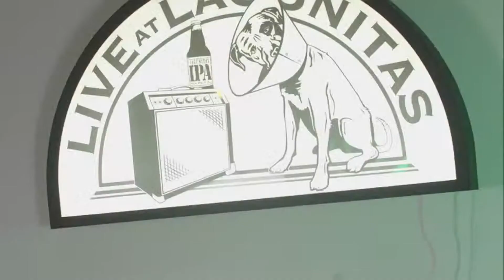1º Festival de Musica Autoral da CHOPPERHEAD - LIVE AT LAGUNITAS Bronnco Billy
Primeira edição do festival de música autoral da Chopperhead Garage, sob curadoria de Maurinho Berrodagua e apoio da Lagunitas e Serenata Instrumentos Musicais. Apresentado em Belo Horizonte/MG no dia 04/09/2021, com shows de Bronnco Billy, Piero Grandi Blues Band, Drowned Men e Tomaz e a Interface.